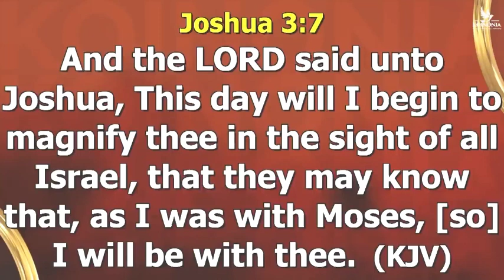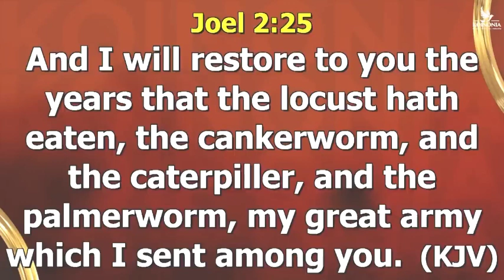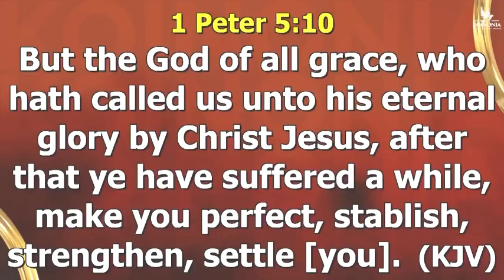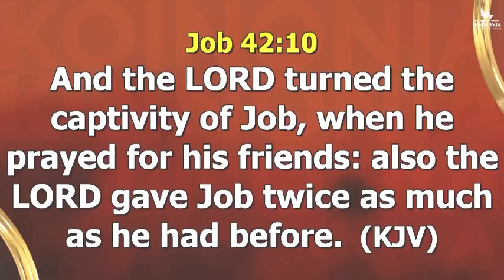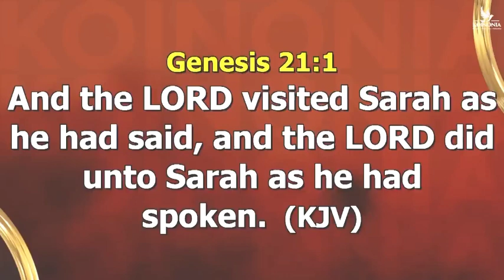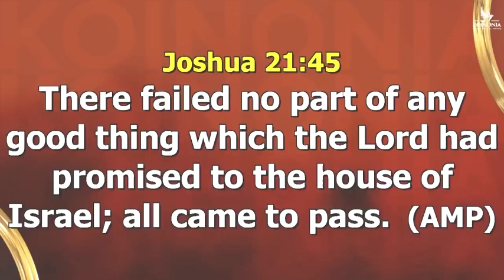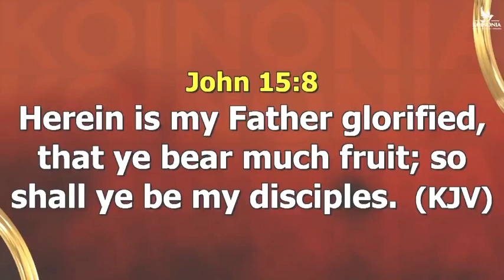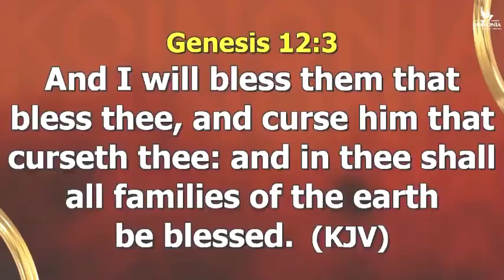POWERFUL MIDNIGHT PRAYER | APOSTLE JOSHUA SELMAN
Powerful Midnight Prayer
Apostle Joshua Selman
Midnight Prayers
Spiritual Warfare Prayer
Prayer for Breakthrough
Effective Midnight Prayers
Christian Prayer Session
Midnight Prayer Points
Apostle Joshua Selman Prayers
Effective Midnight Prayers
Spiritual Growth
Prayer for Deliverance
Biblical Prayers
Prayer for Protection
Nighttime Prayer
Christian Faith
Revival Prayer
Prayer for Blessings
Supernatural Prayer